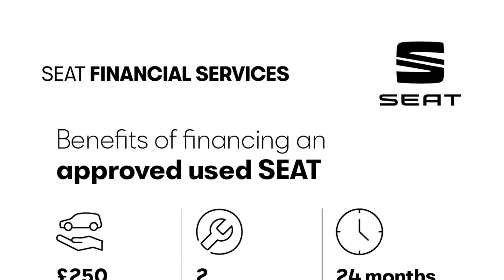SEAT CUPRA Ateca - 300 2.0 TSI 4Drive 300 PS 7-speed DSG-auto - Citygate SEAT Slough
Top Vehicle Features:
⭐ Alcantara Sports Seats
⭐ Cruise Control
⭐ Digital Cockpit
⭐ Keyless Enter & Go (KESSY)
⭐ SEAT Drive Profile CUPRA
⭐ 19" Exclusive Diamond Cut Alloy Wheels

Interior:
✅ Alcantara Sports Seats
✅ Cruise Control
✅ Digital Cockpit
✅ Full Link - Android Auto / Apple Car Play / Mirror Link
✅ USB Interface
✅ Wireless Phone Charger
✅ Ambient Lighting - Multi Coloured
✅ Aluminium Pedals
✅ Sunglasses Storage Compartment in Roof Console
✅ Armrest with Air Outlet in Rear
✅ Rear Armrest and Easy Back Seat Release Mechanism From Boot
✅ Driver & Passenger Seat with Lumbar Adjustment

Exterior:
✅ CUPRA Sport Suspension
✅ Rear Spoiler
✅ Progressive Steering
✅ Visible Twin Exhaust Pipes
✅ Hatchback

Safety:
✅ Convenience Pack
✅ LED Front Fog Lights with Cornering Function

Technical:
✅ CO2 (g/km): 168
✅ NOx: 0.029
✅ Standard Euro Emissions: EURO 6
✅ WLTP - CO2 (g/km) - Comb: 197
✅ WLTP - CO2 (g/km) - Comb - TEH: 199
✅ WLTP - CO2 (g/km) - Comb - TEL: 197
✅ WLTP - CO2 (g/km) - Extra High: 198
✅ WLTP - CO2 (g/km) - High: 174
✅ WLTP - CO2 (g/km) - Low: 256
✅ WLTP - CO2 (g/km) - Medium: 196
✅ Camshaft: DOHC
✅ Catalytic Convertor: Yes
✅ CC: 1984
✅ Cylinder Layout: IN-LINE
✅ Cylinders: 4
✅ Cylinders: 82.5
✅ Cylinders: 92.8
✅ Engine Layout: FRONT TRANSVERSE
✅ Fuel Delivery: TURBO INJECTION
✅ Gears: 7 SPEED
✅ Number of Valves: 16
✅ Transmission: SEMI-AUTO
✅ WLTP - FC (l/100km) - High: 7.7
✅ WLTP - FC (l/100km) - Low: 11.3
✅ WLTP - FC (l/100km) - Medium: 8.7
✅ WLTP - MPG - Comb: 32.5
✅ WLTP - MPG - Comb - TEH: 31.7
✅ WLTP - MPG - Comb - TEL: 32.5
✅ WLTP - MPG - Extra High: 32.1
✅ WLTP - MPG - High: 36.7
✅ WLTP - MPG - Low: 25
✅ WLTP - MPG - Medium: 32.5
✅ Alternative Fuel Qualifying: No
✅ Badge Engine CC: 2.0
✅ Badge Power: 300
✅ Coin Description: TSI
✅ Generation Mark: 1
✅ Engine Power (BHP): 300
✅ Engine Power (KW): 221
✅ Engine Power (RPM): 5300
✅ Engine Torque (LBS.FT): 295
✅ Engine Torque - MKG: 40.8
✅ Engine Torque (NM): 400
✅ Engine Torque (RPM): 2000
✅ Top Speed (MPH): 152
✅ Emissions Test Cycle: Second Act
✅ Alloys?: Yes
✅ Space Saver?: No
✅ Tyre Size Front: 245/40 R19
✅ Tyre Size Rear: 245/40 R19
✅ Tyre Size Spare: TYRE REPAIR KIT
✅ Wheel Style: EXCLUSIVE
✅ Wheel Type: 19" ALLOY
✅ Height (mm): 1615
✅ Length (mm): 4376
✅ Wheelbase (mm): 2631